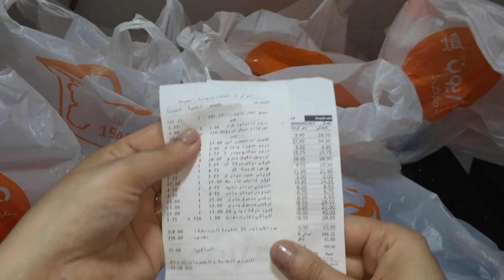مشتريات خزين شهر٦ اللي بيملي بيتي بالخير للشهر اللي بعده آخر الاسعار🔥 من فتح الله وكازيون🥰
روتين،مشتريات خزين الشهر اللي بيملي بيتي بالخير للشهر اللي بعده من فتح الله وكازيون
آخر الاسعار ،اسعار الارز،المكرونه والدقيق،وخزين البيت
افكار لمشتريات خزين البيت تكفي معاكي طول الشهر